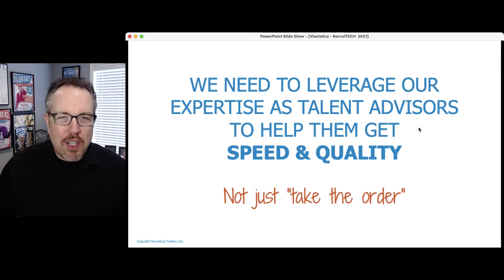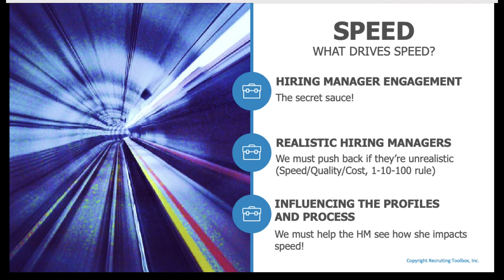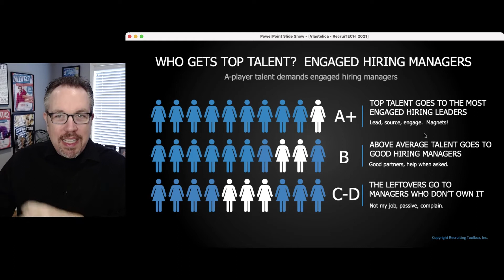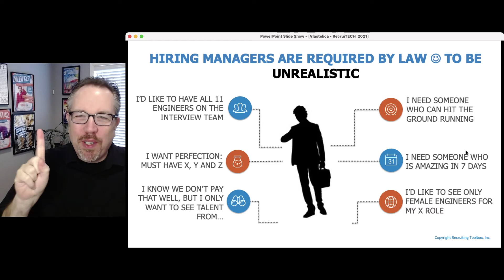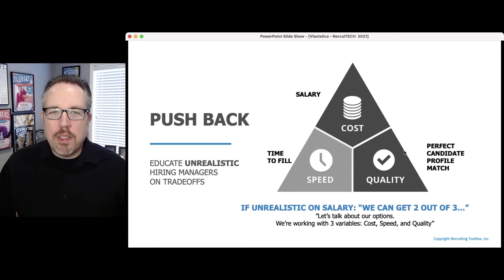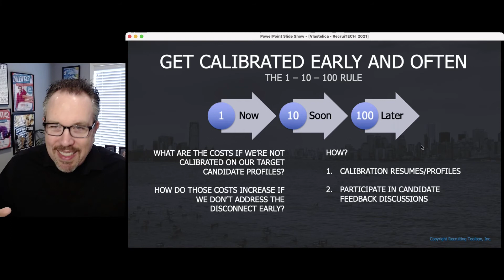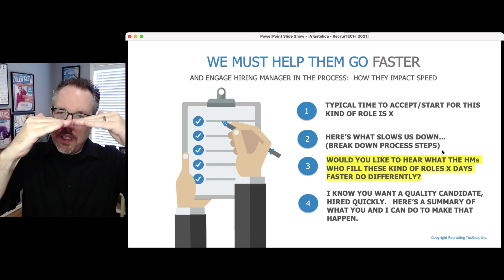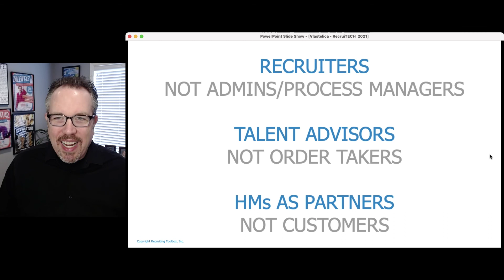John Vlastelica: How to become a Talent Advisor and Strategic Partner to Hiring Managers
John Vlastelica, a Recruiting Toolbox, Inc. Founder & Managing Directorának előadása a recruiTECH-en, 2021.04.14-én.

How to become a Talent Advisor and Strategic Partner to Hiring Managers

Many Hiring Managers can be challenging to work with.  Unrealistic expectations, not engaged enough with candidates, and leveraging processes that are not effective.  Too often, they see our roles as order takers, not talent advisor recruiters or strategic partners.  How can we establish our expertise and credibly influence them to help them get what they want most from the recruiting process: Speed and Quality?  Join John as he shares real-world, practical, how-to best practices for helping Hiring Managers get the talent they need while elevating our role to Strategic Partner.

A recruiTECH konferencia a DTC Solution saját rendezvénye, immár 2018 óta. A recruiTECH és a recruiTECH BLUE a toborzók, HR-esek, HR igazgatók rendezvénye, ahol a legújabb trendekre, az aktuális problémákra, a legnagyobb munkaerőpiaci kihívásokra adunk esettanulmányokat, technikai és technológiai megoldásokat, válaszokat a HR szakma legjobbjaitól.
2022-ben: recruiTECH március 24-25-én kerül megrendezésre!
Save the Date
Minden, ami toborzás és technológia!